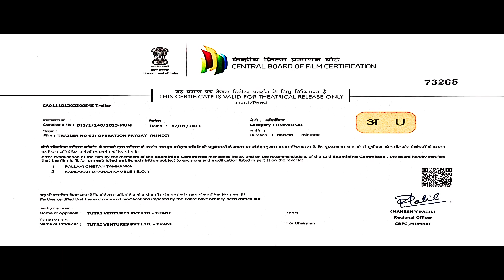OPERATION FRYDAY | Official Trailer 3 | Suniel Shetty | Randeep Hooda | Raju Satyam | ZEE5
Now streaming only on  ZEE5.